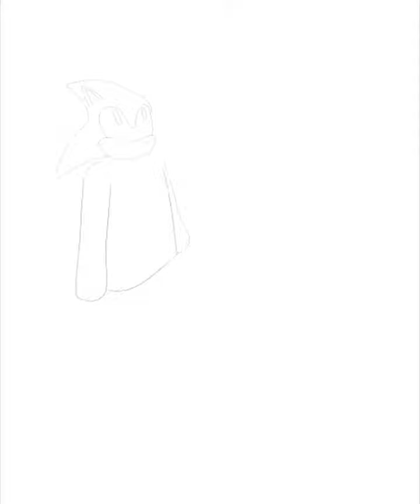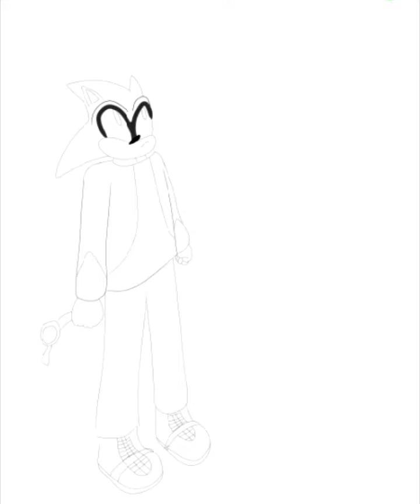Speed paint party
So I Wanted To Upload A Lets Play on This Week
but guess i have to wait A Bit More Since Something is Off On It

So here is a Speed Paint Hope and Especially i Saw it Looks cool on speed paint So i Decided to Upload it i may Upload more if it And call it  speed Pain Series XD

music is from, Sonic Adventure 2, Missions Street